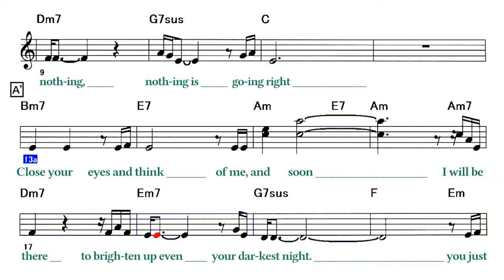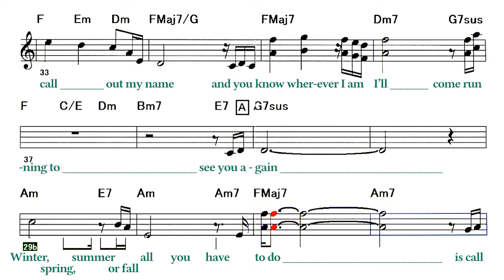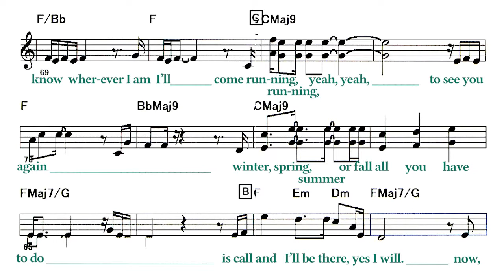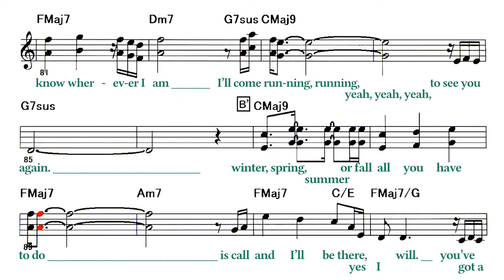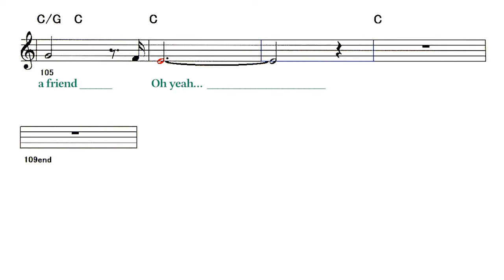You’ve Got A Friend ( Waltz ) - B.T ( 🎷 Bb )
Backing Track - You've Got A Friend
                          ( by  Carole King - 1971 )
◎Backing Track List
Lyrics
A
When you’re down and trou-bled,
And you need some love and care,
And nothing, nothing is going right
A'
Close your eyes and think of me,
And soon I will be there
To brigh-ten up even your darke-st night.
B
You just call out my name
And you know wher-ever I am
I’ll come run-ning to see you again
B'
Winter, spring, summer or fall
All you have to do is call
And I’ll be the-re yeah yeah yeah
You’ve got a friend
Solo ∼    A
　　　    If the sky abo-ve you grows dark and full of clouds
　　　　And that old north wind begins to bl-ow
　　　　A'
　　　　Keep your head to-ge-ther and call my name out lo-ud
                Soon you’ll hear me knocking at your door
　　　　B
　　　　I’ll come run-ning, running, yeah, yeah, to see you again
　　　　B'
　　　　And I’ll be there, yes I will.
　　　    Now ain’t it good to know that you’ve got a friend
C
When peo-ple can be so cold?
The-y’ll hurt you, yes, and desert you
And take your  soul if you let them,
Oh, but don’t you let them
B
And you know wherever I am
I’ll come running, running, yeah, yeah, yeah, to see you again.
B'
C'
A-in’t it good to know, that you’ve got a friend?
A-in’t it good to know?
Ain’t it good to know?
Ain’t it good to know, you’ve got a friend?
Oh yeah, now
Oh, you’ve got a friend
Oh yeah…